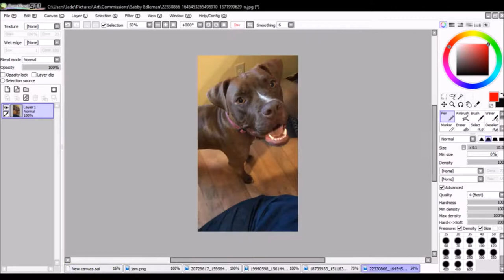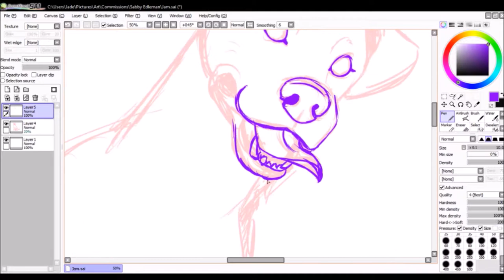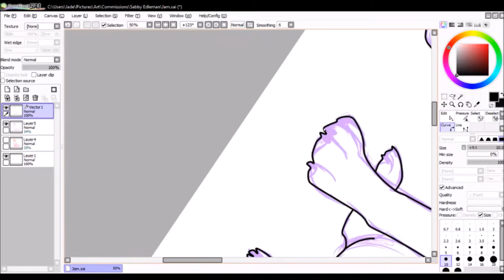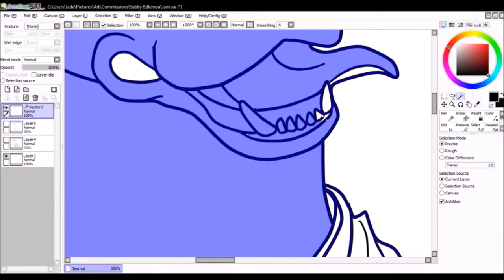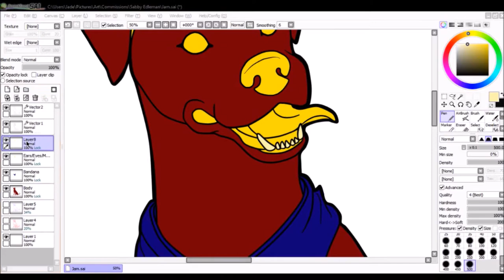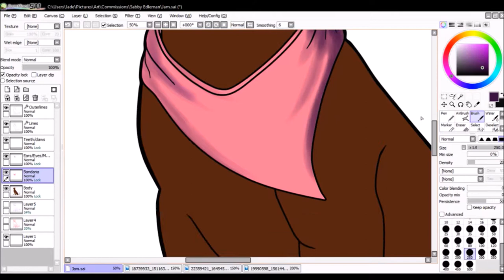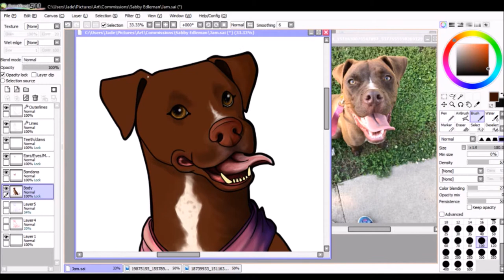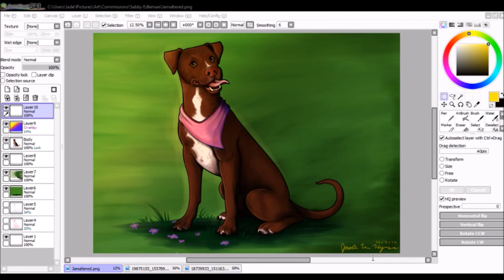Jumanji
Pet commission for a friend.

Time: 3.5 hours
Program: Paint Tool SAI
Tools: Wacom Intuos5 tablet